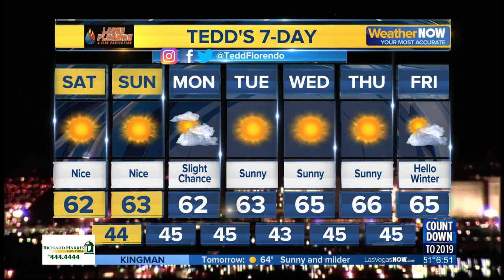Las Vegas homes show their holiday spirit